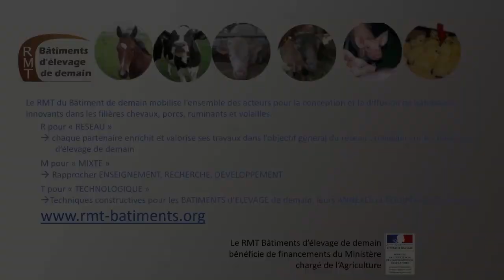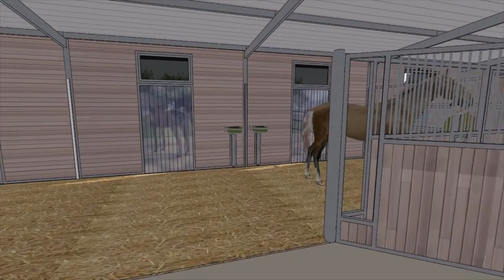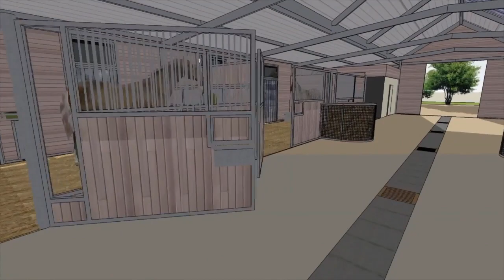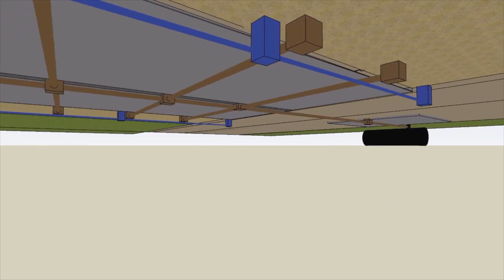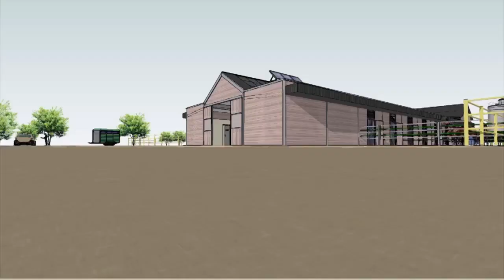Prototype virtuel de bâtiments pour les chevaux avec priorité environnementale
Les instituts techniques se sont regroupés pour travailler sur les bâtiments du futur au sein d’un Réseau Mixte Technologique (RMT). Bien qu’il soit difficile d’imaginer à quelle allure l’agriculture et les attentes de la société vont évoluer dans les prochaines années, les bâtiments ne sont pas qu’une question de matériaux et seront le reflet des questionnements d’aujourd’hui. Les bâtiments de demain résulteront de compromis entre investissements et rentabilité, travail et sécurité, bien-être animal et productivité, environnement et économie d’énergie. Présentation d'un prototype de bâtiments écoresponsables en filière équine, proposé par l'IFCE au sein du RMT « Bâtiments d'élevage de demain ».

Vidéo réalisée pour le compte du RMT Bâtiments d'élevage de demain - Septembre 2019.